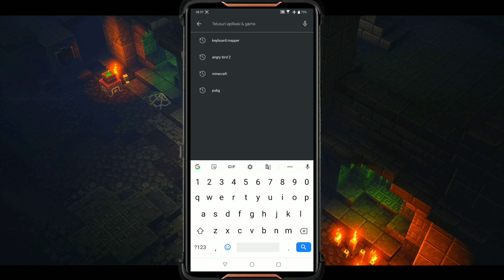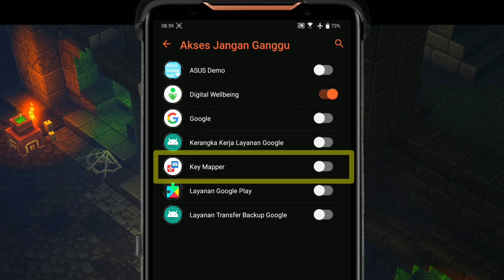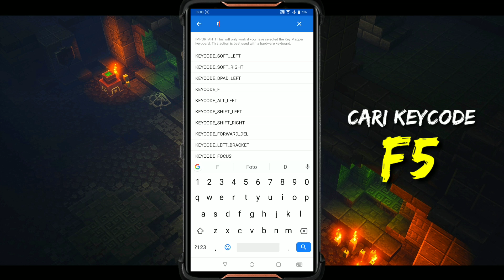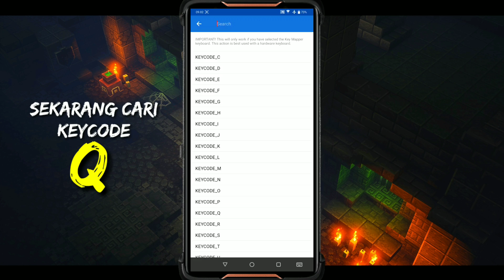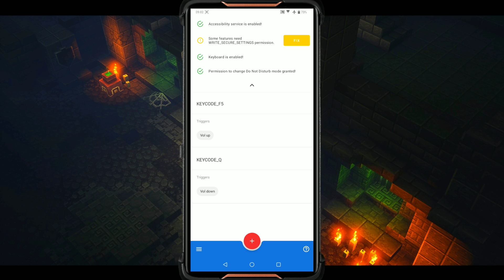CARA TERBARU GANTI KAMERA & DROP ITEM MCPE TANPA ORZX KEYBOARD!!!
CARA TERBARU GANTI KAMERA CEPAT & DROP ITEM DI MCPE TANPA ORZX KEYBOARD!

Baru!!!
Cara ganti kamera secara cepat dan Drop item 1 per 1 dengan mudah dan simpel gak ribet tanpa ORZX Keyboard gaes jadi cuma pake trik ini...

♨ Karna banyak banget yg tanya soal device saya, ini dia spek hp sy, Bukan pamer loh ya :)
🔹My Device :
- Asus Rog Phone 2
- 8GB Ram
- Adreno 640

🔹Screen Recorder :
- Asus Game Genie (Bawaan Rog 2)